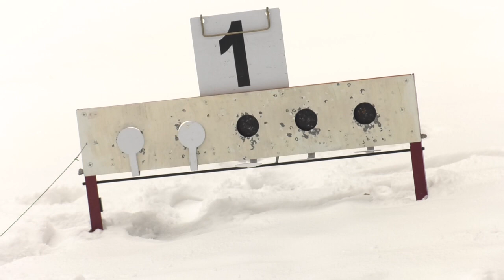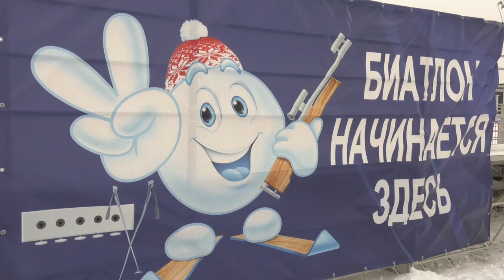В Гомеле проходит турнир "Снежный снайпер"